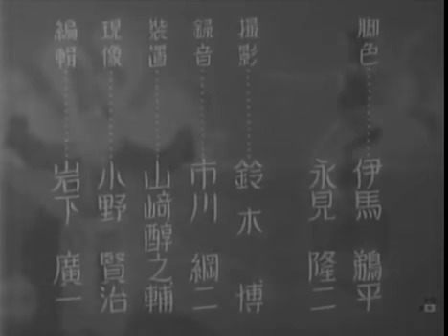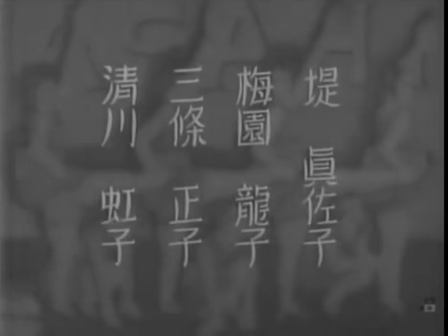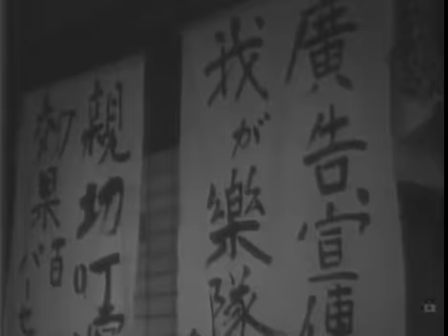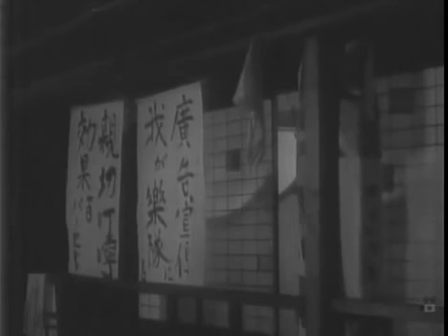Five Men in the Circus / サーカス五人組 (1935) [1/7]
サーカス五人組
Five Men in the Circus
Saakasu goningumi

Director: Mikio Naruse / 成瀬 巳喜男
Year: 1935
出演　Cast
大川平八郎　Heihachiro Okawa
宇留木浩　Hiroshi Uruki
藤原釜足　Kamatari Fujiwara
リキー宮川　Rikey Miyagawa
御橋公　Ko Mihashi
丸山定夫　Sadao Maruyama
加賀晃二　Koji Kaga
森野鍛冶哉　Kajiya Morino
堤眞佐子　Masako Tsutsumi
梅園龍子　Tatsuko Umezono
三條正子　Masako Sanjo
清川虹子　Nijiko Kiyokawa

Naruse left Shochiku (his original film company) for PCL (the foundation company for Toho films) so that he could make sound films. And he right got to work. Major films of his first year included "Three sisters with Maiden Hearts" and the award-winning "Wife! Be Like a Rose!". This film is a minor work, in comparison. It starred Kamatari Fujiwara (of later Kurosawa fame) and two of the "three sisters with maiden hearts" -- among many others. The main focus is on the 5 member band of a small circus as it runs into problems while touring rural Japan. It also pays lots of attention to the two daughters of the aging and irascible ringmaster-circus owner. The high points are the sound (and score) and cinematography featuring a lot of vertiginous panning (appropriate - as high wire trapeze artists are also an important element in the film). A fascinating side-light on 30s Japan.